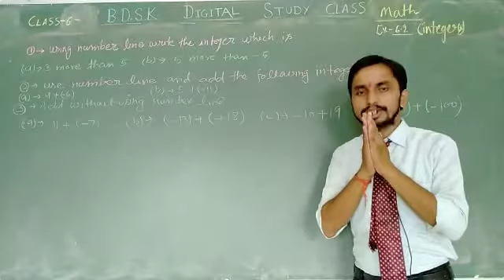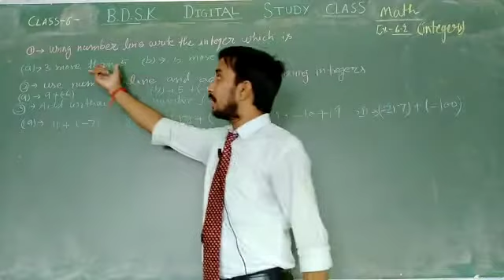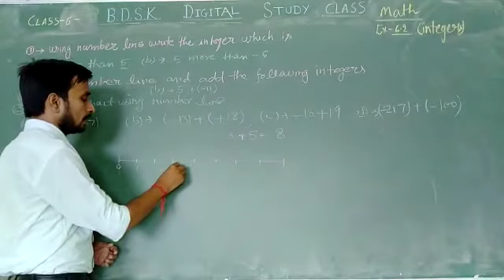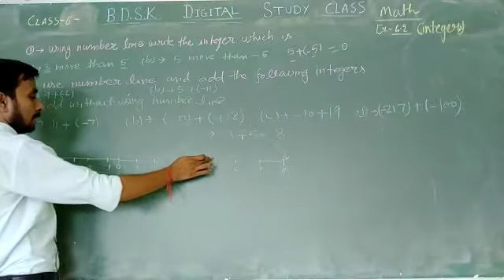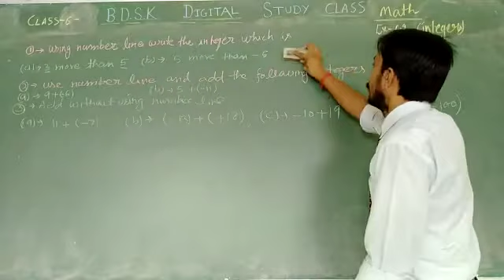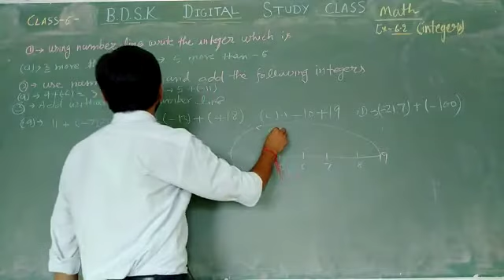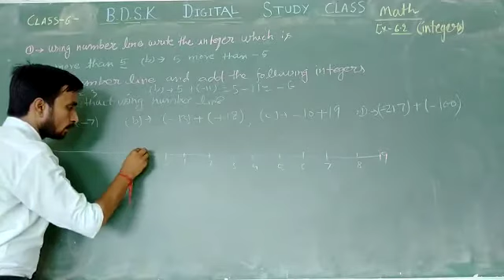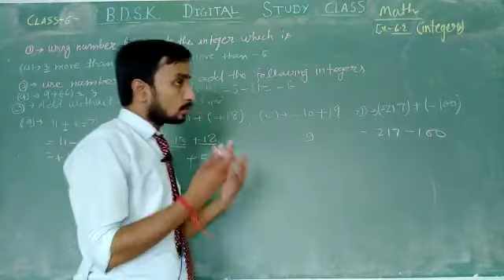BDSK CBSE CLASS 6TH MATHS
Integers Ex 6.2